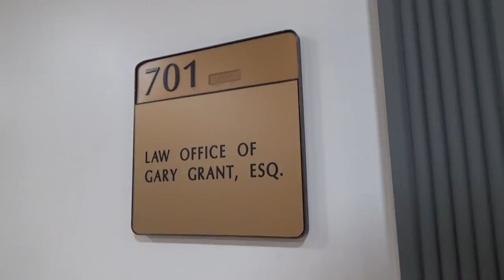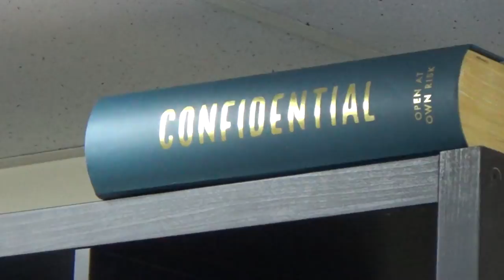США 5478: Адвокат Гари Грант о жизни и работе во Флориде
Мы знакомы лично уже лет восемь по Калифорнии. И, вот, встреча в Майями.